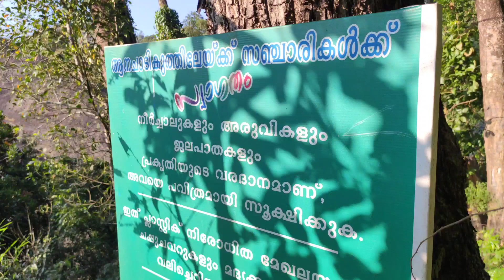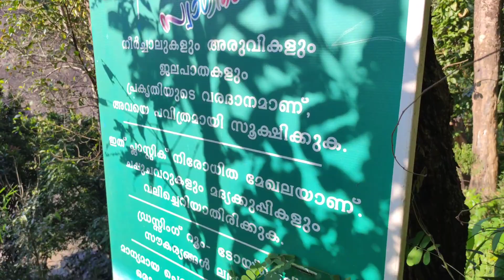Anachadikuth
Google map- Anachadikuth waterfalls

കുടുംബ സമേധം ഒരു day അടിച്ചു പൊളിക്കാൻ പറ്റിയ ഒരു നല്ല വെള്ളച്ചാട്ടം...
ആനചാടികുത്ത്.
തൊടുപുഴയിൽ നിന്ന് 20 കിലോമീറ്റർ, തൊമ്മന്‍കുത്തില്‍ നിന്ന് ഒരു കിലോമീറ്റ്ര്‍ അകലെയാണ് ആനചാടിക്കുത്ത്. പേരില്‍ തന്നെ ഒരു കൗതുകമുണ്ടല്ലെ. വര്‍ഷങ്ങള്‍ക്ക് മുമ്പ് കാട്ടാനകളുടെ വിഹാര കേന്ദ്രമായിരുന്നു ഇവിടം. വേനല്‍കാലത്ത് ഉള്‍ക്കാടുകളില്‍ നിന്ന് ദാഹമകറ്റാന്‍ കാട്ടാനകള്‍ കൂട്ടമായി ഇവിടെയെത്തും. ഒരിക്കല്‍ രണ്ട് കൊമ്പന്‍മാര്‍ വെള്ളച്ചാട്ടത്തിന് മുകളിലെ പാറയില്‍ വെച്ച് കൊമ്പ് കോര്‍ത്തു. ഇതിനിടെ ഒരാന കാല്‍വഴുതി താഴെവീണുവെന്ന് പഴമക്കാര്‍ പറയുന്നു. അങ്ങനെയാണ് ആനചാടിക്കുത്തെന്ന പേര് വന്നത്.